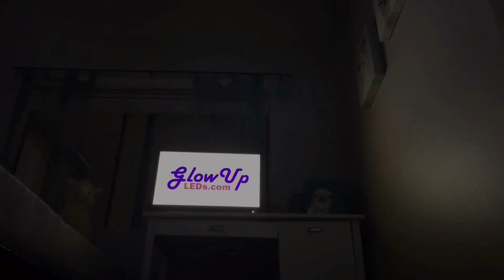Hitting Boyfriend With A Bag